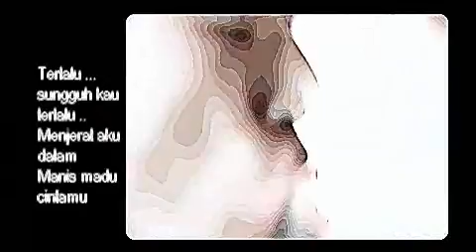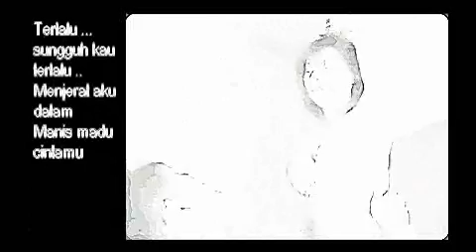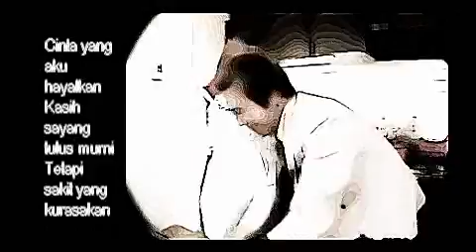Madu_Pahit_Vocal_LeeYa_by_OmBab_n_Cyber (18+)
OmBab wrote this shit in 2007 but he felt couldn't sing it well enough so he took LeeYa from Cyber Group to sing in this adult conventional Dangdut composition with her beautiful natural soft young voice.
Although this track has never done in mixing session (not finished yet until NOW ..loL), but it worthy enough to be heard and enjoyed, and has led to the nuances of expression that seems right to interpret the lyrics of this song (that's my ).
The music was performed by Cyber Rock Dangdut Group, OmBab n BoimJ recorded in minor IMC studio in short time, in fact too short .. hahaha ..
The video is not an official and quite horrendous (??!!) because mildly explicit sexual content but not especially vulgar nor porn, only attempt to describe the meaning of "manhood" in the lyrics of this song ...
It's +18 or PG rated? ... haha hOlyshit just kidd'n ...
Fhiuuhh .. Cut the craB .. let's enjoy it  .. shall we?
Piece, Lock, end Rest Pact (oophs!) ^_^m! OmBab